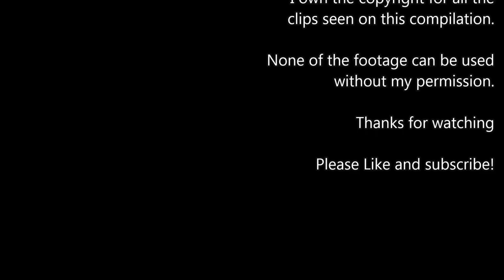Infrequent Observations 2 - Positive Interactions Compilation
This is a compilation of positive and fun interactions on British roads. Unlike Royal Jordanian my observations are not daily, but very infrequent. A compilation of curiosities worth watching.
I will admit that my videos portraying conflict are the ones that get the most views, but I think we need positive energy at the moment because part of the media and newspapers are painting a very bleak picture, especially when it comes to cyclists.
The video shows a collection of funny moments, me waving at random people, some of them waving back, some others possibly think I’m insane…

Break down of timeline:
Smile and Wave
00:02 Squeaky brakes
00:07 High Five
00:15 Electric Scooter
00:20 Scooter Waving
00:22 Commuter Waving
00:28 Cyclist Waving
00:31 Commuter smile
00:36 Pedestrian Wave (not at me).
00:49 Cyclist Pulls Face.
00:55 Wave at School kids
01:04 Friendly bus driver
01:12 Cyclist blows kiss
01:15 Dutch bike
01:23 Smiling cyclists
01:25 Wave at bus driver
01:28 Otto the dog
01:32 iPhone down
01:36 Rucksack open
01:46 Wave at bus driver
01:49 Wave at WVM
01:51 Corteous pedestrian
01:56 Share donoughts
02:11 Be nice to pedestrians
02:20 Nice Driver
02:26 Directions to Biker
02:40 Girl checks me out
02:50 Polite Cyclist Request
02:56 Smiling Cyclist
03:02 Cool Dog
03:07 Smiley face
03:13 Thankful Pedestrian
03:22 Polite interaction
03:26 Cyclist offspring
03:29 Give way to Pedestrians
03:34 Give Way to Lady crossing
03:41 Credits.